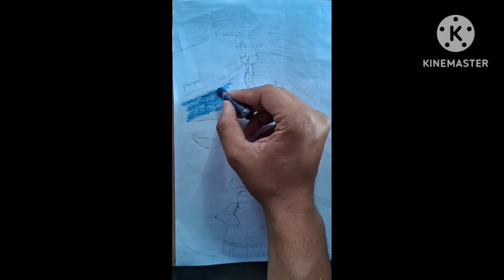Radha Krishna ji drowing II by Tushar Pandey art 2023 II my first long video